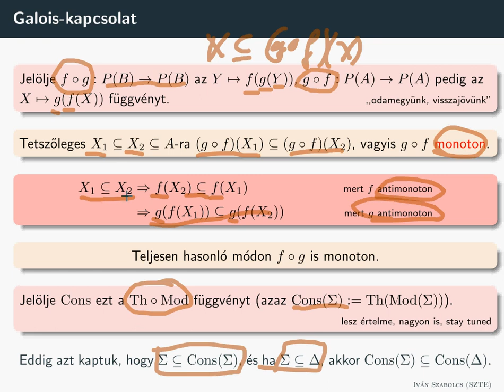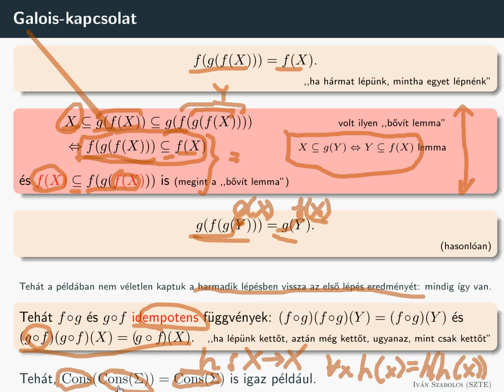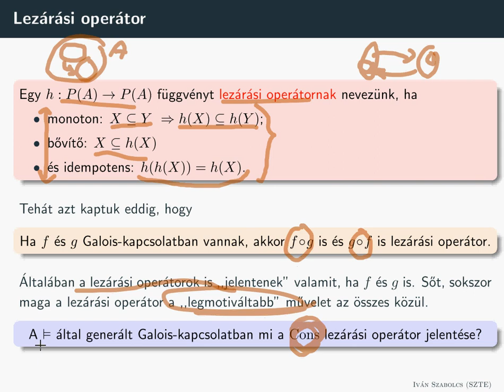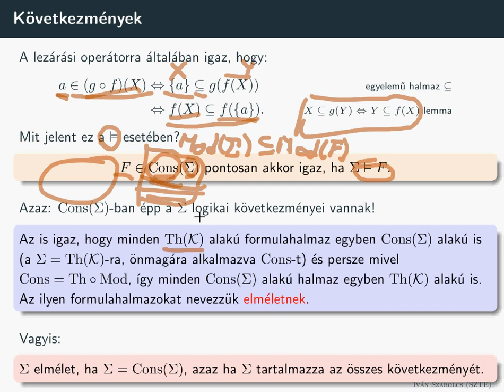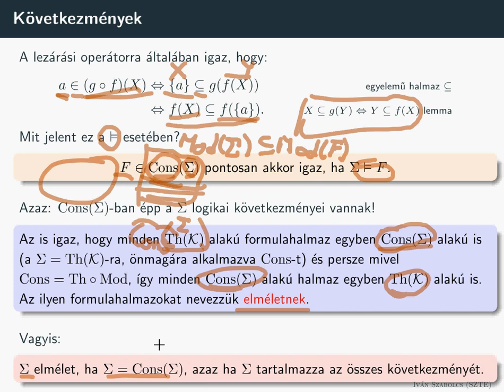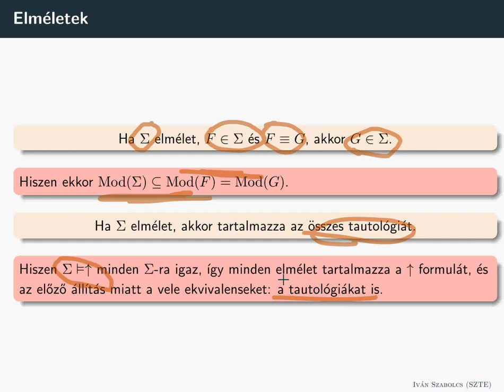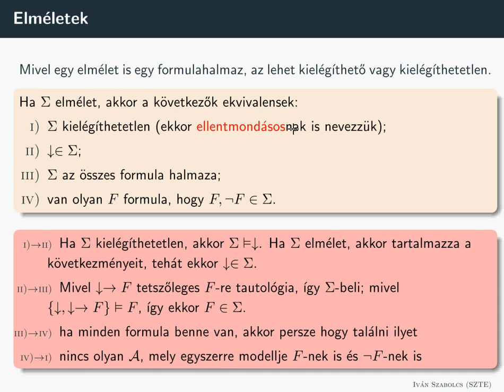Galois-kapcsolatok - 3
Egy lépés ugyanaz, mint három, két lépés ugyanaz, mint négy, a két lépés mint függvény lezárási operátor és konkrétan nálunk a formulák halmazából kiindulva két lépés után pont megkapjuk a formulák összes következményét.